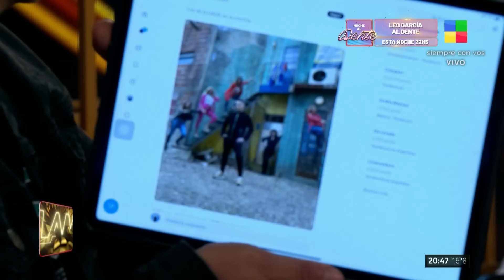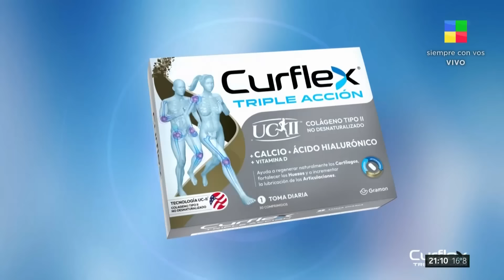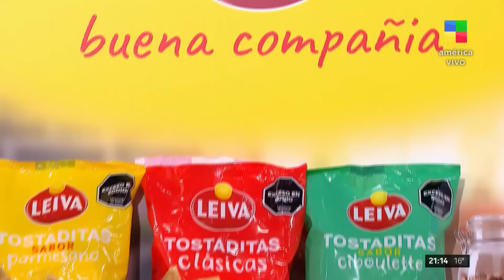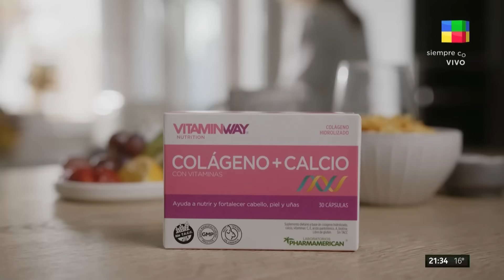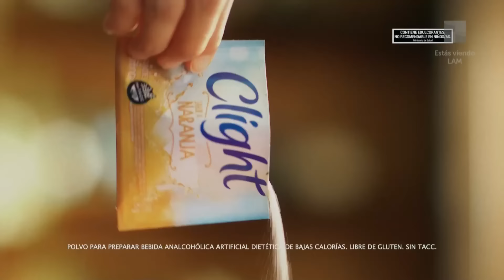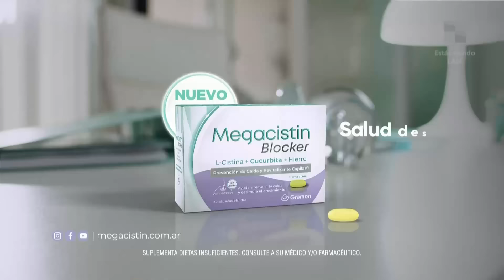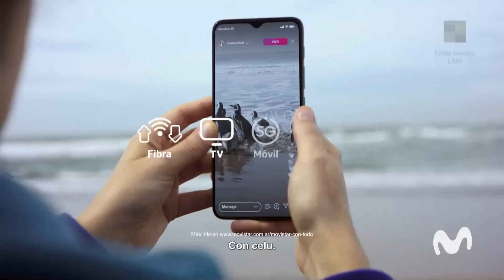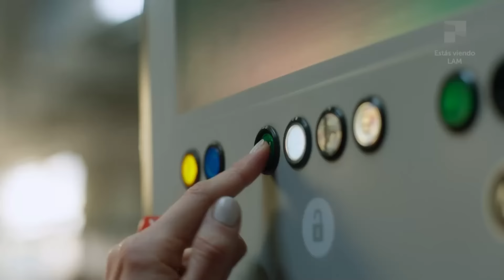Yanina Latorre vs Mengolini + TV peruana vs LAM + Tevez internado LAM | Programa completo (23/4/24)